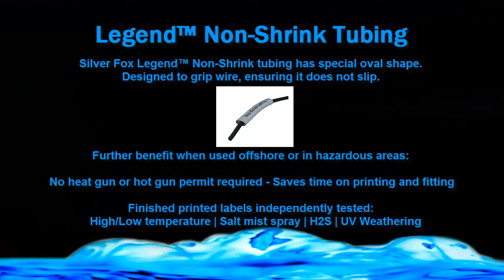Printing 25000 labels in 4 hours - Silverfox DTP1 Thermal Printer